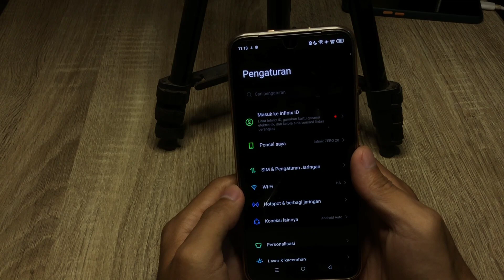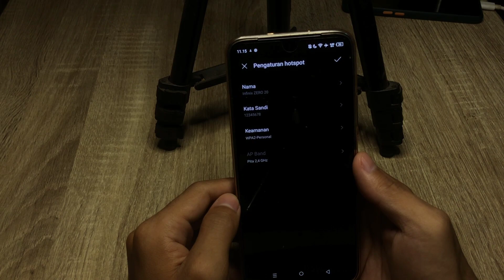Cara Ganti Sandi Hotspot Infinix Hot 20i